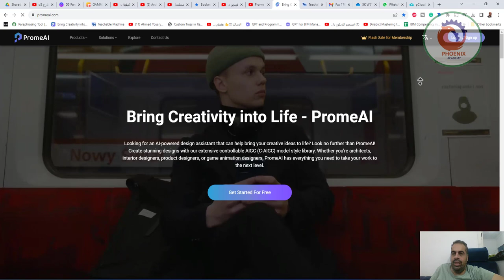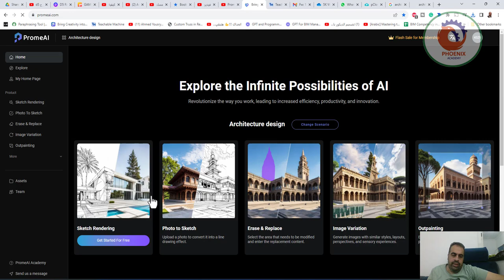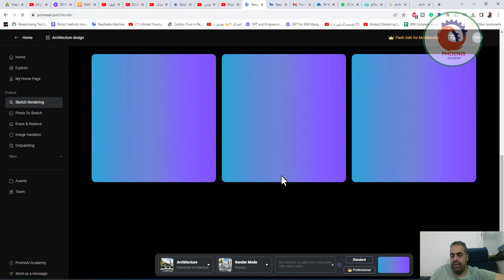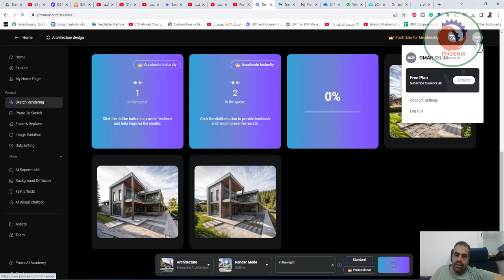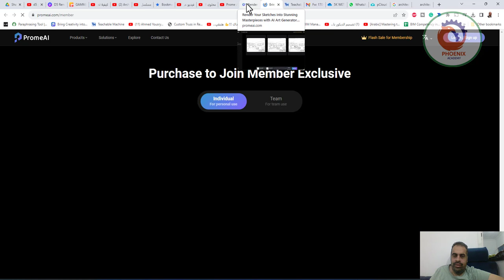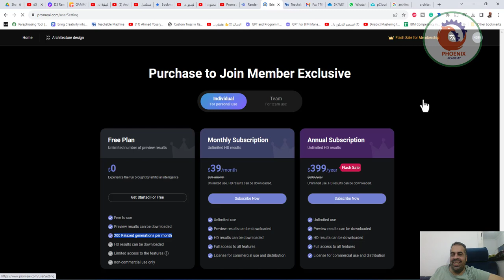Prome AI للتصميم الداخلي والهندسة المعمارية من Sketch باستخدام الذكاء الاصطناعي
❤️ روابط التواصل
✅ انستجرام